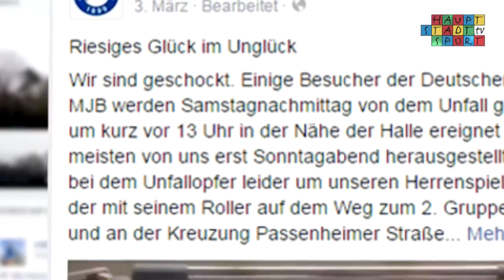[HBL] Berliner Hockey Club vs TC Blau-Weiß Berlin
Derbyzeit in der Wilkskistraße. Der Berliner Hockey Club gegen den TC Blau-Weiß! 16 Mal fand dieser Berliner Klassiker heute statt! Die Vereine riefen zum ersten großen Derbyday auf! Es spielten Eltern, Kinder Senioren gegeneinander. Das große Highlight- Die Partie der beiden Bundesligamannschaften.